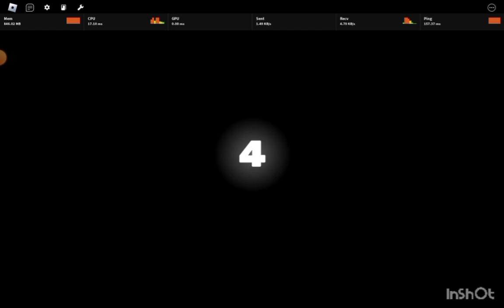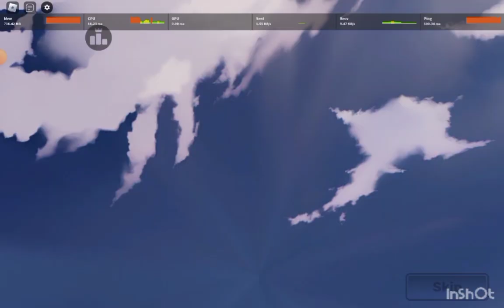Roblox Rivals | War zone